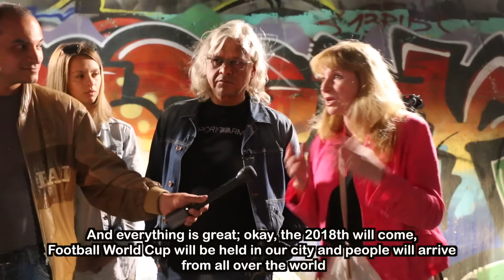Урок экологии с Олегом Жоховым №2. Нижний Новгород.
Ecology lessons with Oleg Zhokhov. Lesson number 2.
Блог-шоу«СТРЕЛКА».
Гражданское общество России хочет, чтобы появился завод по переработке мусора, но они не готовы платить по данному тарифу. Завод нужен и должен работать, для того, чтобы проделать серьёзную, весомую экологическую помощь и поддержку Нижнему Новгороду и Нижегородской области!

Ecology lessons with Oleg Zhokhov . Lesson number 2. Blog show " Arrow ".
Автор идеи и режиссёр - Елизавета Жохова
Original concept and direction by Elizaveta Zhokhova